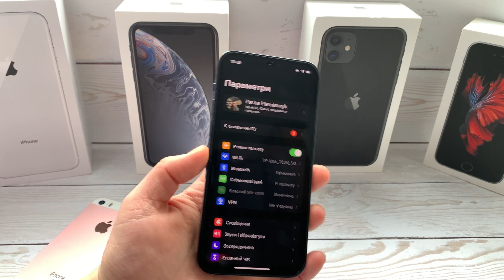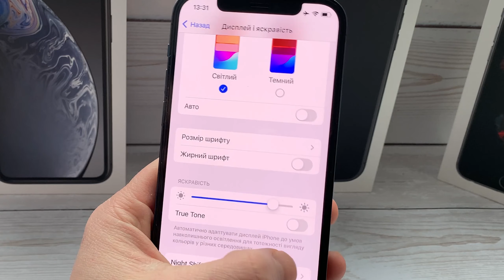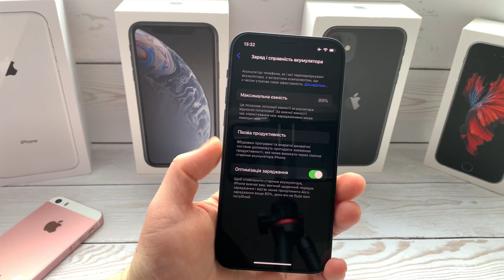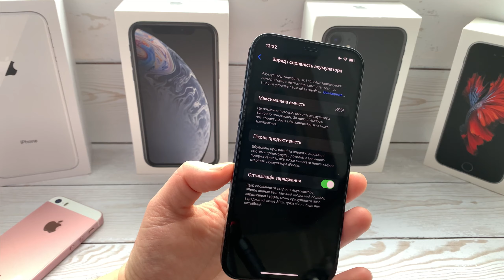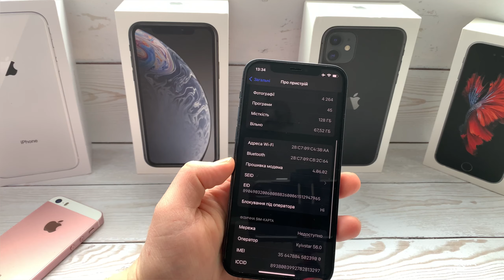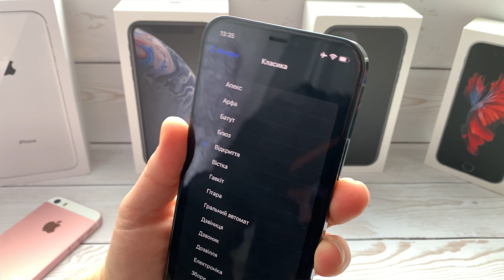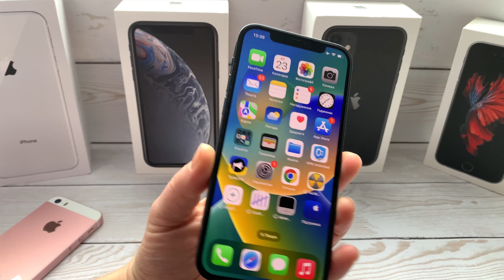Як перевірити iPhone перед покупкою без додатків та ноутбука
Як перевірити айфон перед покупкою без додатків і пк

В цьому відео розповідаю як перевірити айфон перед покупкою (чи оплатою на пошті) без додатків і ноутбука / ПК.

Якщо всі функції працюють і стан вас задовільняє, не забувайте обовʼязково скинути до заводських налаштувань, якщо він був вже активований. Оскільки буває що обходять програмно різні блокування. А обходити можуть будь що - iCloud, MDM, sim lock.